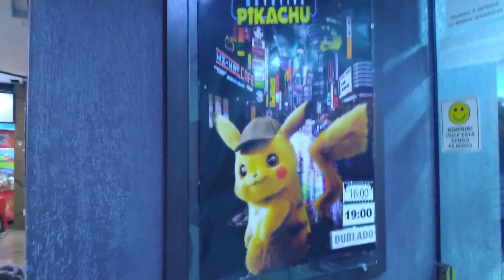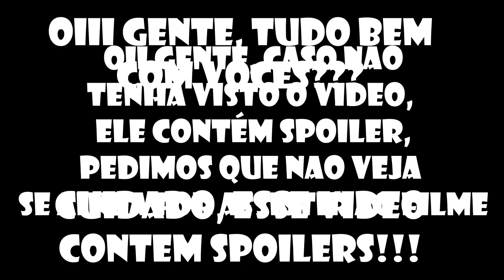Reação Filme Detetive Pikachu 1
Endereço da minha caixa postal:
Pedro Henrique Trindade da Silva
Caixa Postal 13
Jaboticabal SP
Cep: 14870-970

Pessoas que me ajudam.

DEUS ABENÇOE A TODOS VOCES!!!